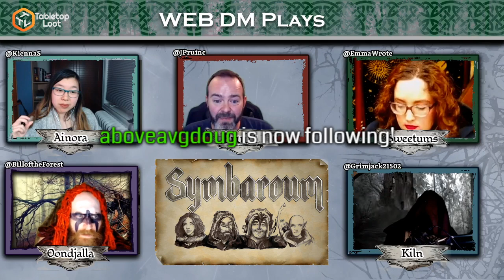Eyes in the Dark | Episode 1 | A Symbaroum Campaign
Welcome to EYES IN THE DARK, a new game GMed by Jonathan Pruitt of Web DM using the TTRPG system SYMBAROUM! Get a first look at this dark fantasy live play!

5e Dungeons & Dragons is here to stay, and Web DM is here to help! Jim Davis & Jonathan Pruitt have been playing Dungeons & Dragons for a combined 30+ years, and on Web DM they demystify, dethrone, and defrock this Dungeon we call Dragons! Join Pruitt & Jim as we kick down the door and talk AND PLAY some serious Dungeons & Dragons!